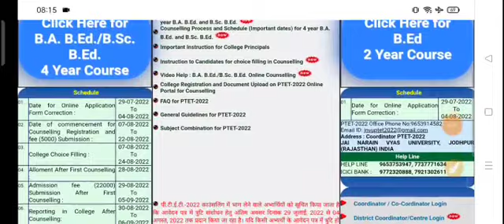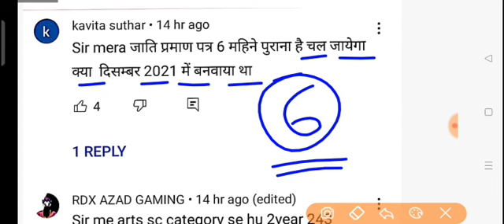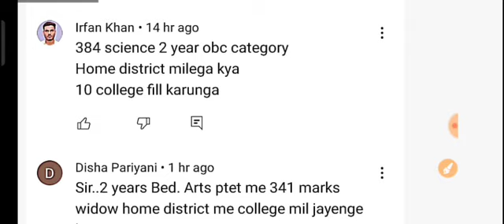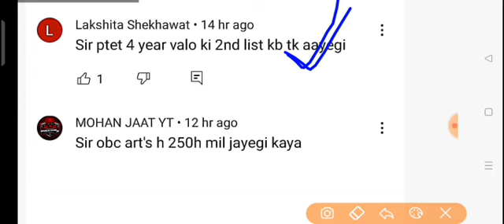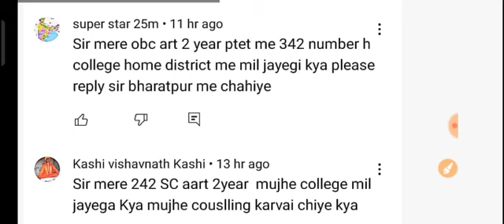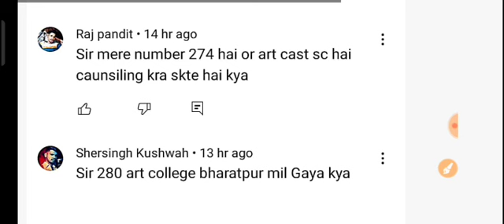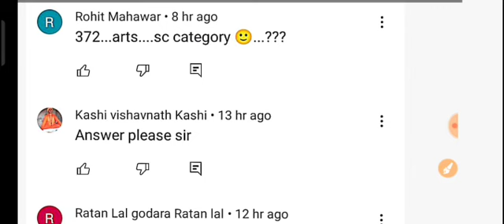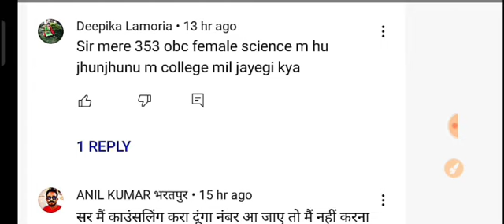PTET Counselling 2022 | PTET 2 Year B.Ed Counselling 2022 | PTET 2 Year Counselling 2022 Kab Hogi